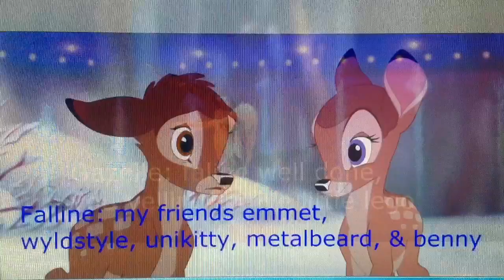Kodi and Misty's Family part 10 Faline and Aunt Gazelle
Okay, faline saw it, deer real aunt, and she find it, oh boy, this deer going to be best, oh even lego came here party or next time, and that mommet, sharing saying blah blah blah and happy happy happy, someday, kids going to first class animal pal.